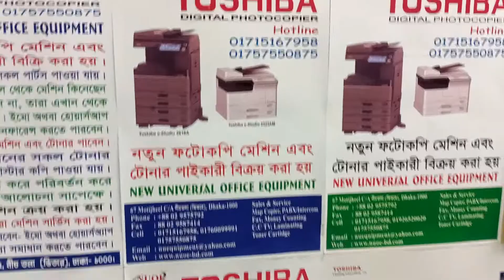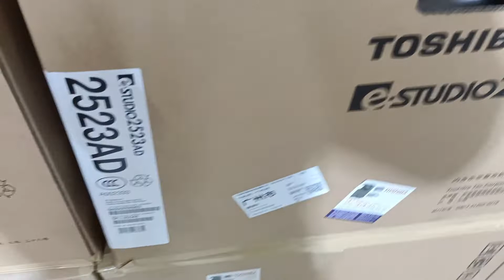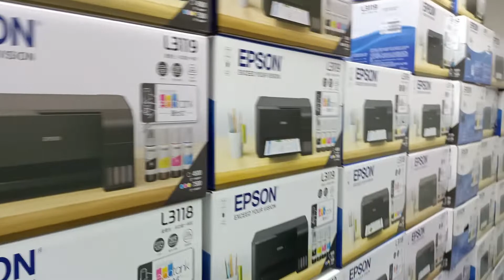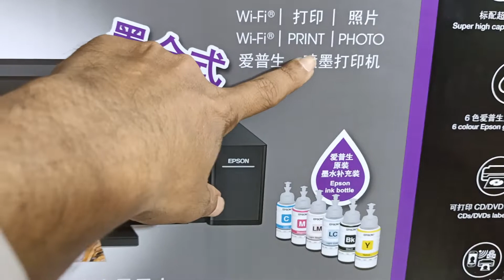Epson L 805 lnkjet photo printer price in Bangladesh new universal office equipment 01757550875